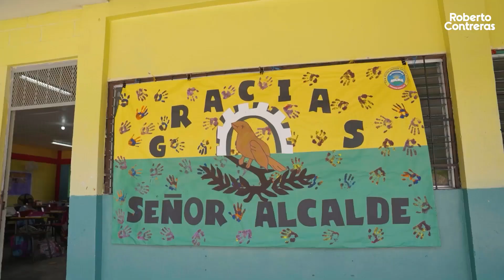Entrega de útiles escolares en los C.E.B. Raissa Vanessa Castro Zúniga y Patricia Bográn